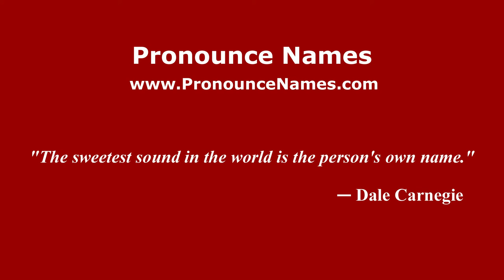How to pronounce Tebaldo Bigliardi (Italian/Italy) - PronounceNames.com